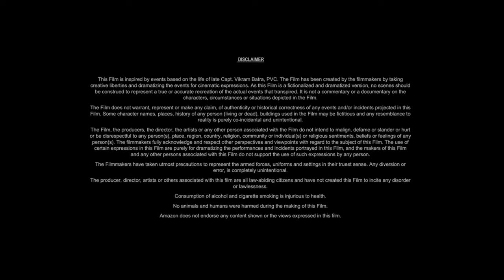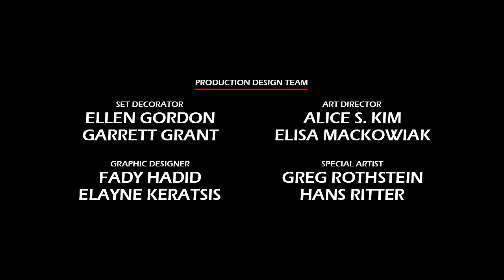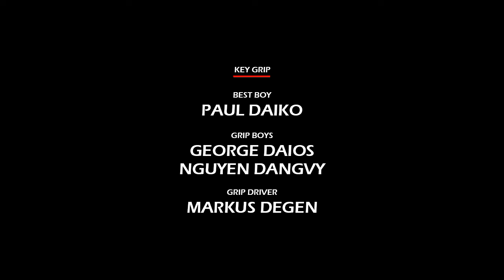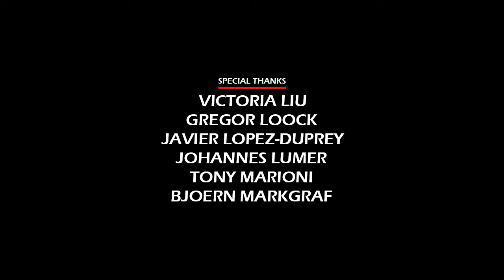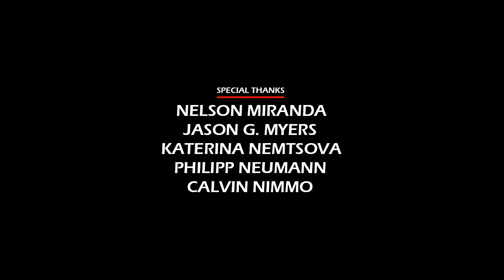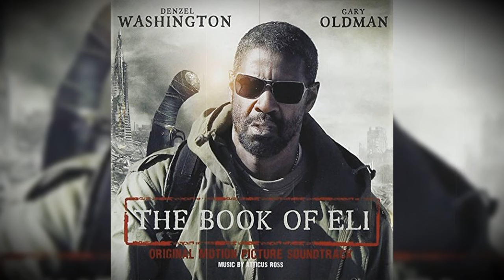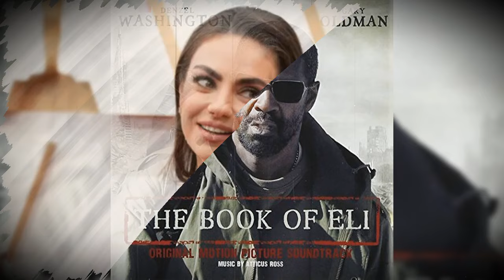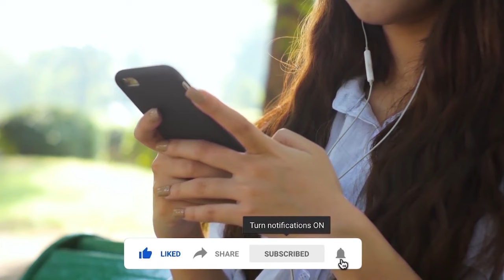The Book of Eli (2010) Movie || Denzel Washington, Gary Oldman, Mila Kunis || Review and Facts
In this video we have talked about American post-apocalyptic neo-Western action film The Book of Eli (2010). What is this movie and where can you watch The Book of Eli 2010 movie? It has been talked about. All interesting facts about The Book of Eli movie are told in this video and the The Book of Eli full movie HD version is also given information about which OTT platform or satellite channel you will get to watch it officially. Also, we have talked in detail with about the technical department, music department, pre-production, filming and post-production of Denzel Washington The Book of Eli movie. How much was the The Book of Eli full movie budget? and how much the movie Box Office Collection has also been updated. We have also discussed the story of this film and a small review of the story of The Book of Eli full movie in english has also been given. Apart from this movie facts, story line, star cast, The Book of Eli full movie Denzel Washington & other actors performance and which character has played what role? All of these have been discussed.

Movie Credits!
Directed by: The Hughes Brothers
Written by: Gary Whitta
Produced by: Joel Silver, Denzel Washington, Broderick Johnson
Starring: Denzel Washington, Gary Oldman, Mila Kunis
Production Company: Alcon Entertainment, Silver Pictures
Distributed by: Warner Bros. Pictures, Summit Entertainment
Release Date: January 15, 2010